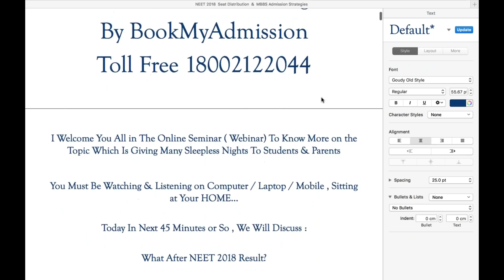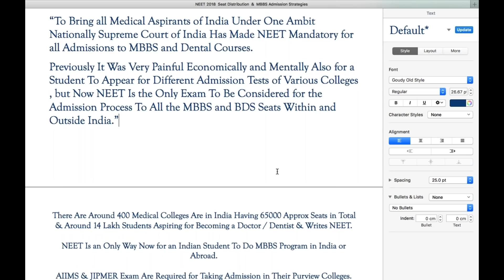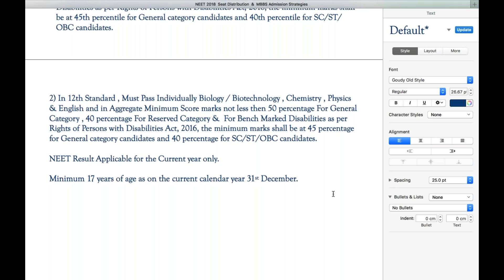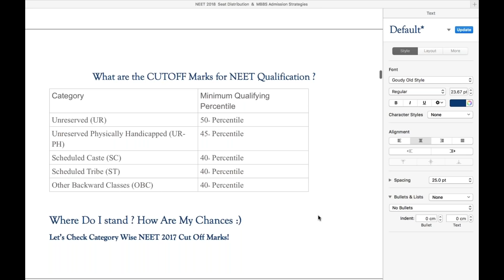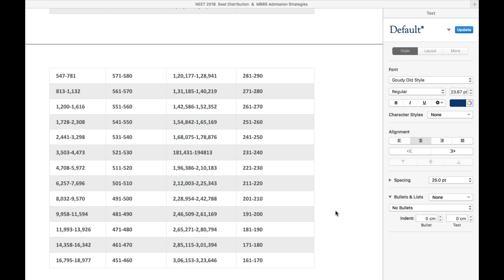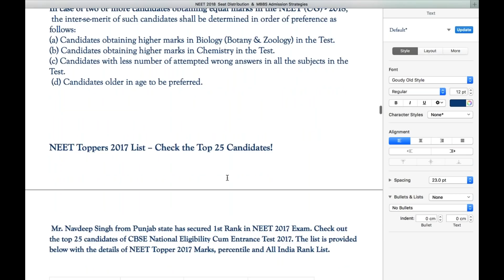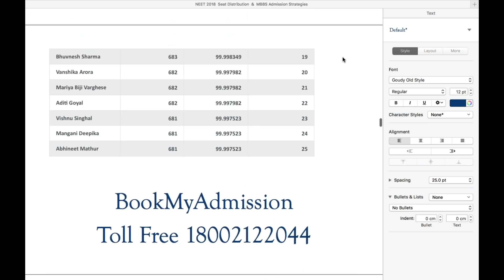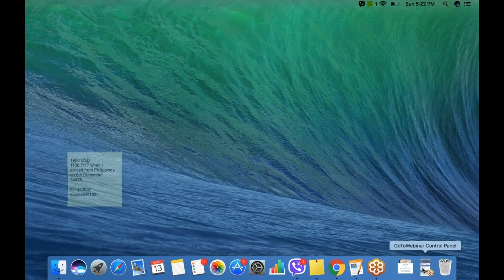NEET 2018 Seat Distribution & MBBS Admission Strategies - Subscribe /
NEET 2018
Seat Distribution
MBBS Admission Strategies
By BookMyAdmission

I Welcome You All in The Online Seminar ( Webinar) To Know More on the Topic Which Is Giving Many Sleepless Nights To Students & Parents

You Must Be Watching & Listening on Computer / Laptop / Mobile , Sitting at Your HOME…

Today In Next 45 Minutes or So , We Will Discuss :

What After NEET 2018 Result?

How Would Be The Admission Process in MBBS & BDS

Medical Seats Distribution / Break Up - Category Wise

What Can Be NEET 2018 Admissions & Cut Offs ?

And What We Can Learn from NEET 2017 Results ?

We Also Go Thru With The Whole Admission Procedure Which You Will Suppose To Follow From Next Month …

We Will Also Discuss , Which All Are The Places Your NEET Score Can Get You A Medical Seat

Yours Truly

Somesh Khandelwal
Director & Co-Founder
BookMyAdmission
Choose The Career You Love